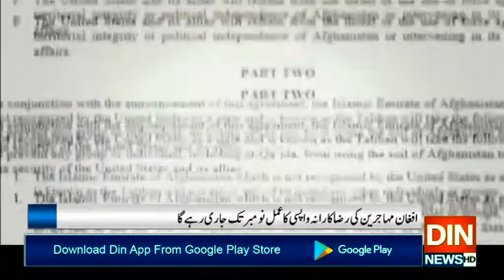طالبان امریکا معاہدے کے بعد افغان مہاجرین آبائی وطن لوٹنے لگے